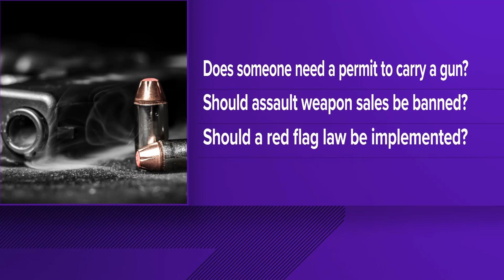City Council moves to let state lawmakers know what Memphians want when it comes to gun reform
The referendum still needs to pass three readings at City Council, and a public comment period before it will be placed on the 2024 ballot.